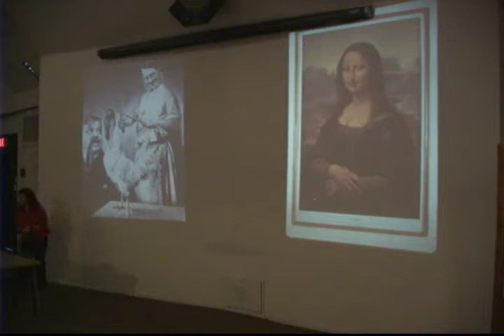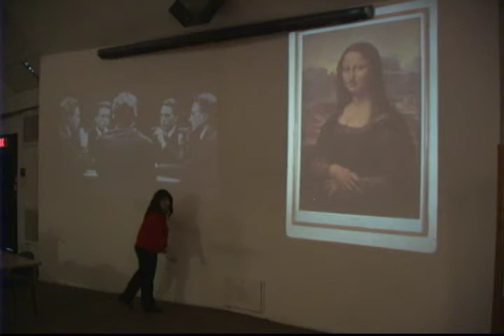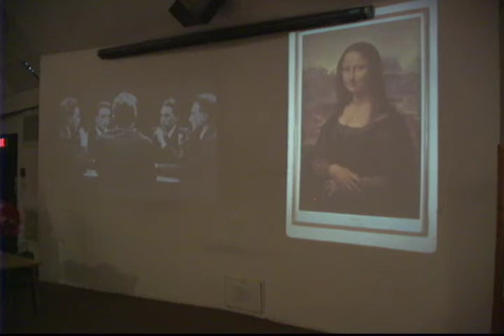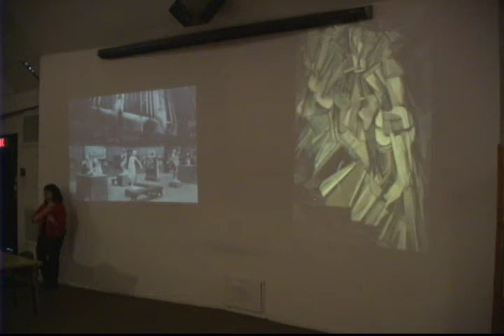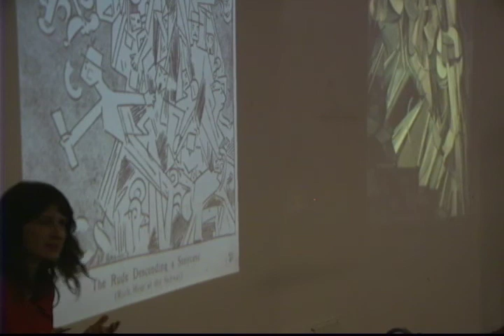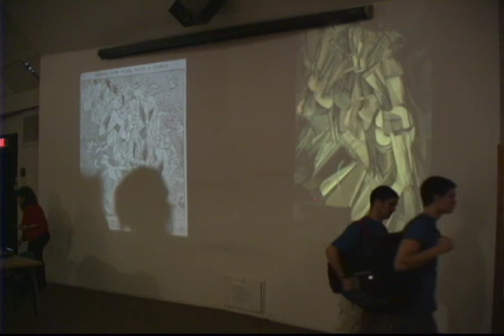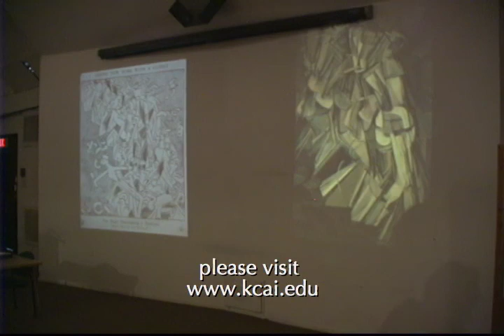Defining Dada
Maria Buszek, Ph.D., an associate professor of art history at the Kansas City Art Institute, defines the cultural movement known as "Dada."